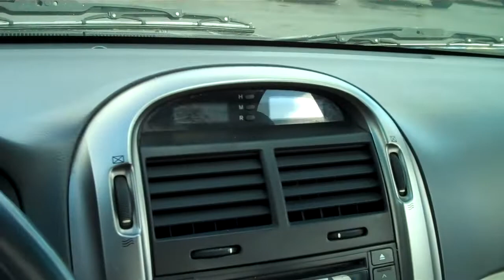2005 KIA SPECTRA SX SEDAN SOLD!!